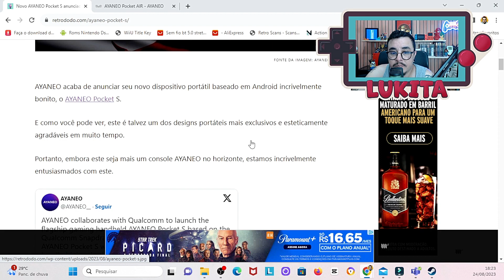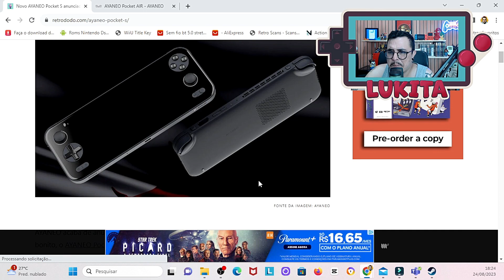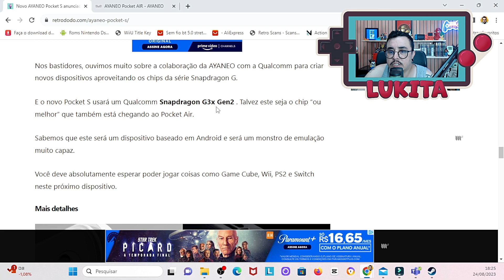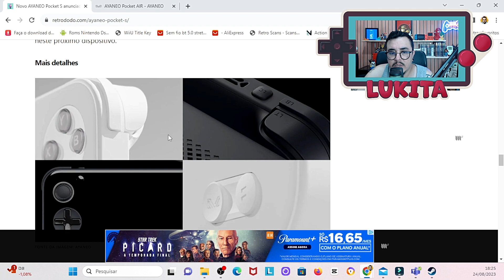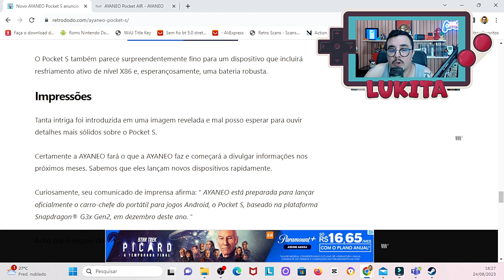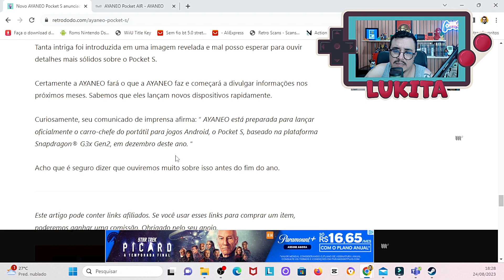AYANEO POCKET S O PORTATIL ANDROID MAIS PODEROSO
AYANEO acaba de anunciar seu novo dispositivo portátil baseado em Android incrivelmente bonito, o AYANEO Pocket S.
E como você pode ver, este é talvez um dos designs portáteis mais exclusivos e esteticamente agradáveis ​​​​em muito tempo.
Portanto, embora este seja mais um console AYANEO no horizonte, estamos incrivelmente entusiasmados com este.